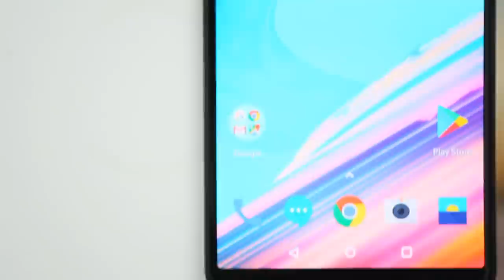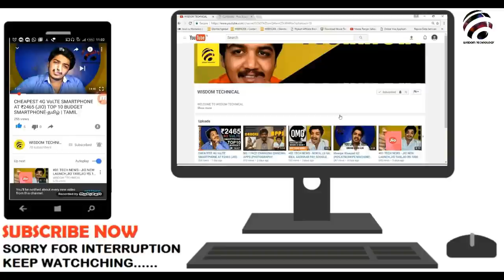Oneplus 5T Unboxing & Best Review by Wisdom Technical - Tamil | தமிழ்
Amazon
OnePlus 5T (Midnight Black 6GB RAM)

OnePlus 5T (Midnight Black 8GB RAM)